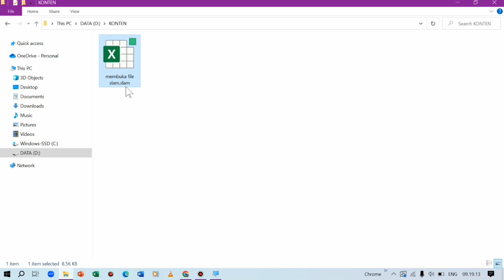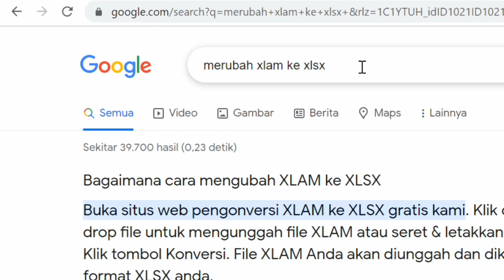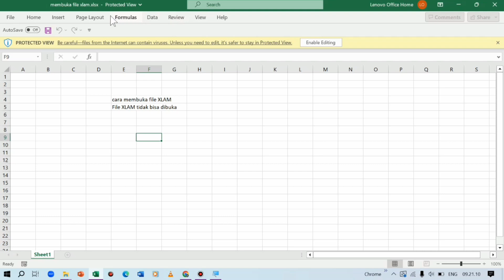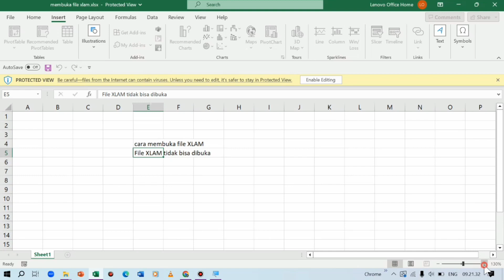Cara Membuka File Yang Ber-Ekstensi Xlam Menggunakan Ms Excel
Berikut merupakan cara membuka file yang ber-ekstensi xlam menggunakan ms excel.

mengatasi xlam tidak bisa dibuka di excel,
cara membuka file xlam di excel,